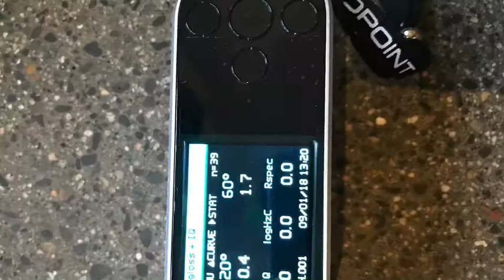January 12, 2018